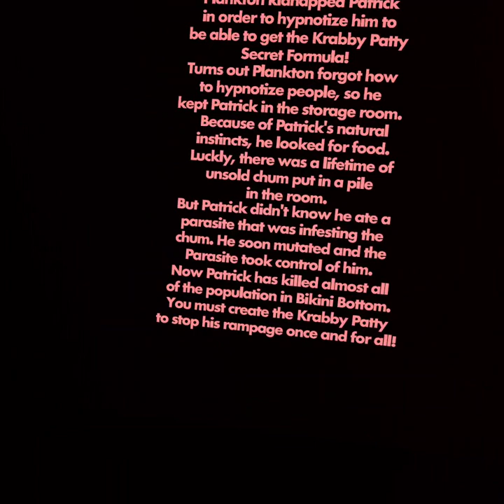the bloodthirsty patrick